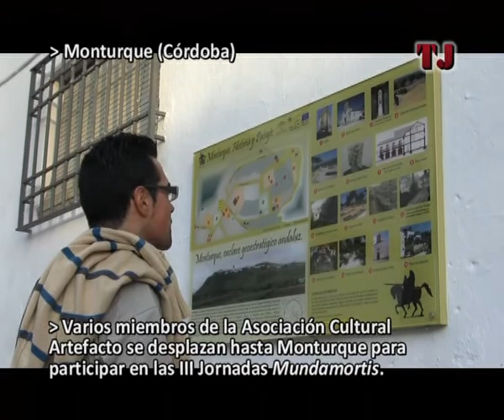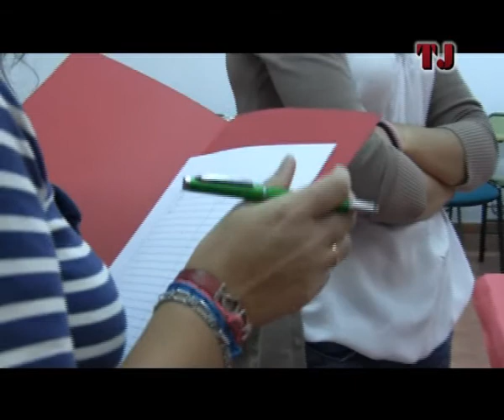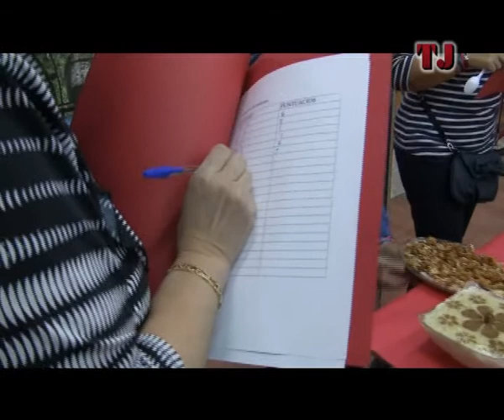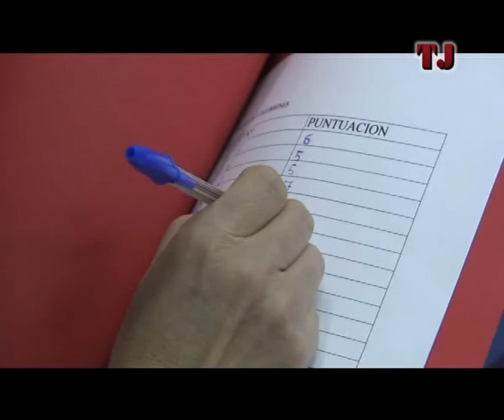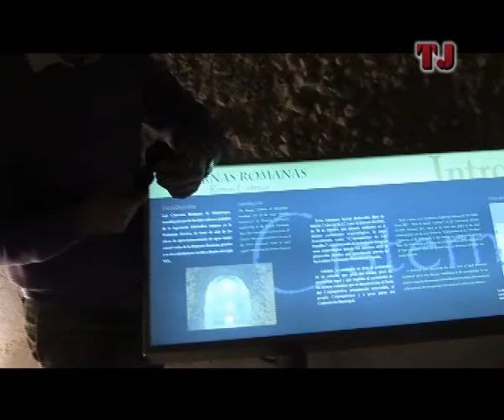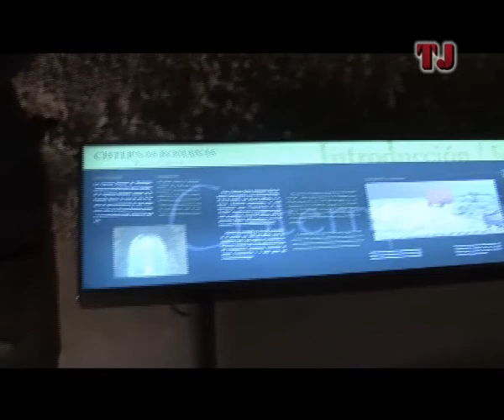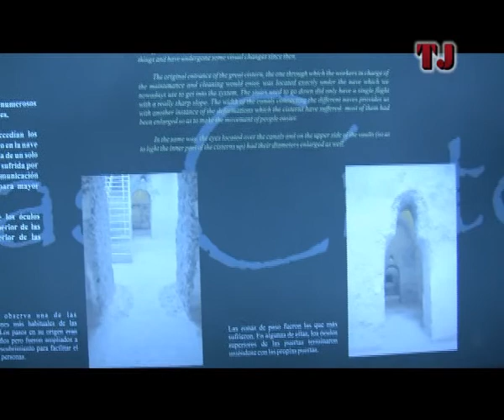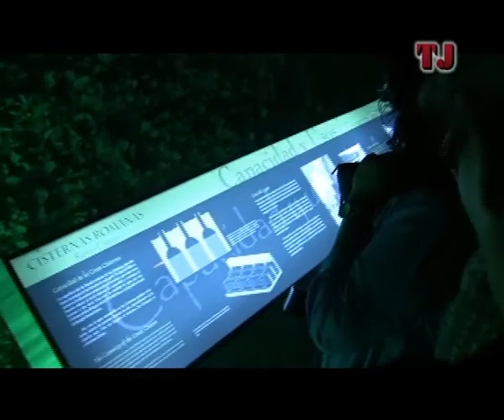TJenl@red: Artefacto participa en las Jornadas Mundamortis. Monturque, 2011.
La Asociación Cultural Artefacto de Rute se desplazó en la tarde del 30 de octubre de 2011 a la vecina localidad de Monturque para participar en las III Jornadas Culturales y Gastronómicas "Mundamortis".

Se realizaron diversas actividades, como un concurso de gachas y degustación de las mismas, representación de rituales funerarios romanos, una conferencia o las visitas al Campo Santo de Monturque y Cisternas Romanas, entre otras.

Reportaje íntegro de TJ.